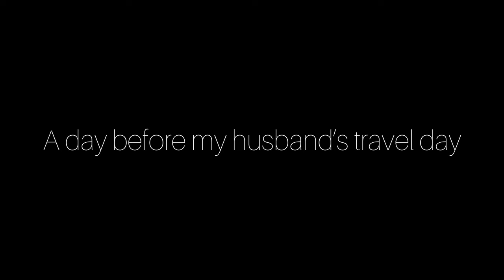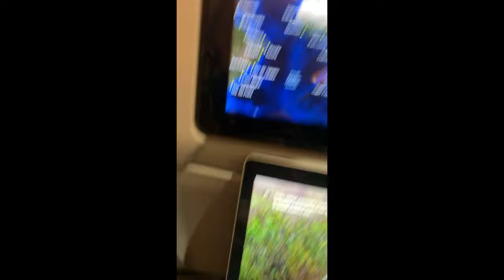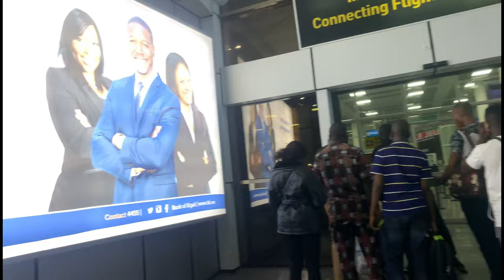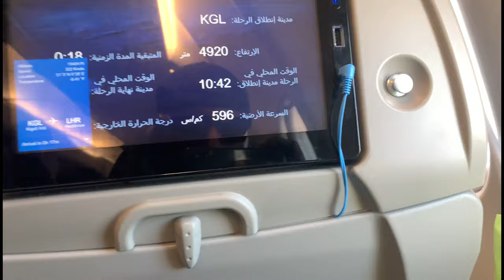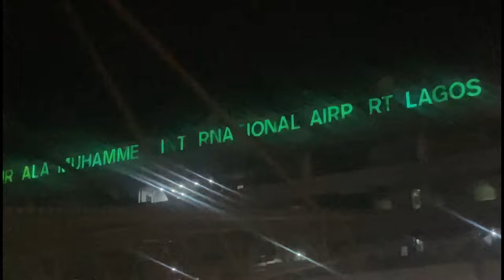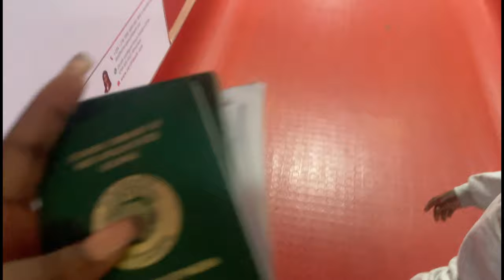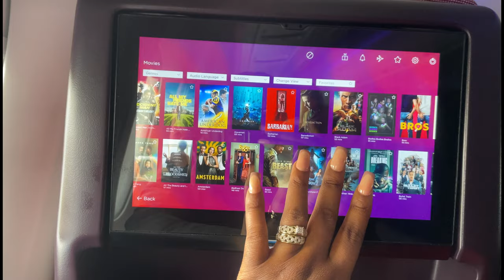Relocating To UK🇬🇧 From Nigeria🇳🇬 | Virgin Atlantic Airline ✈️ | Emotional Goodbyes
I shared my travel from Nigeria to United kingdom prep. From the very beginning and fully detailed.

I hope you find interesting and helpful.

Feel free to explore my channel 😜

Business page➡️ @slayedbyzey